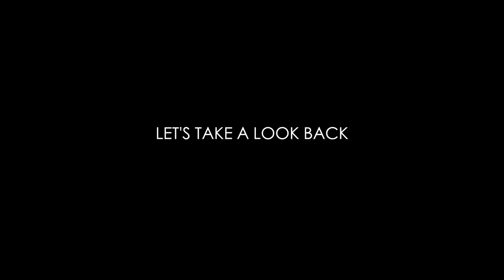ONE YEAR 20,000 KMS REVIEW OF MY GT650 | IS IT WORTH 4 LAKHS? | TELUGU VLOG | SABUSPEC | ASHIK SABU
Join me in this Telugu vlog as I share my one-year, 20,000 kms review of the GT650! 🏍️ Curious if it's truly worth the 4 lakhs? 🤔 Let's dive into the nitty-gritty details and honest insights about my experience with this bike. From performance to comfort, I'll cover it all. Don't miss out! - Ashik Sabu | SABUSPEC.